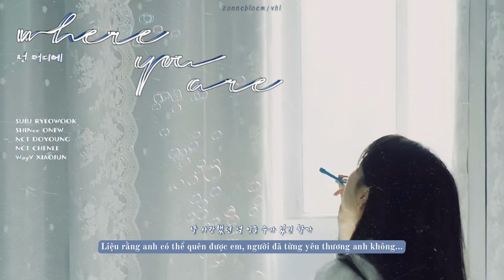♪ vietsub 🌻 RYEOWOOK, ONEW, DOYOUNG, CHENLE, XIAOJUN - Where you are (넌 어디에) | 2022 WINTER SMTOWN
em đang nơi đâu…
em rốt cuộc nơi chốn nào…

chắc hẳn đây là một chuyện tình buồn, nhỉ? Bởi vì anh ấy giờ đây không hề biết người mình yêu nơi đâu, chỉ nhớ về cô ấy qua ký ức, qua kỷ niệm, qua con đường từng chung bước.
Anh ấy tự hỏi, phải đi đến đâu mới gặp được cô gái ấy. Anh ấy tự hỏi, cô ấy giờ đây đã hạnh phúc chưa…

Dù anh ấy biết, không có cách nào gặp lại người con gái ấy,
nhưng vẫn thương
vẫn nhớ
vẫn yêu như vậy.

chiếc nhật kí subber nho nhỏ của mình là @gracie.logg nhaaaa ^^